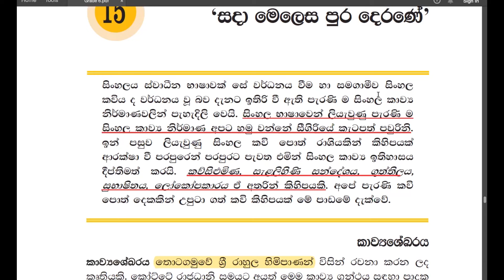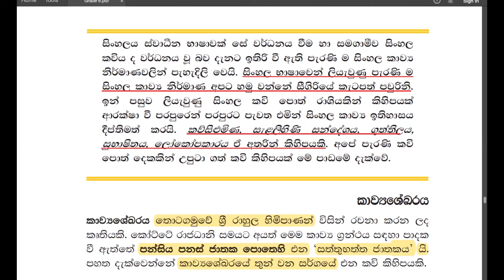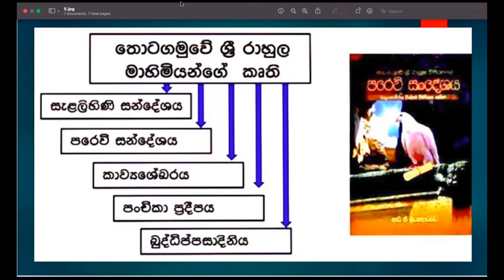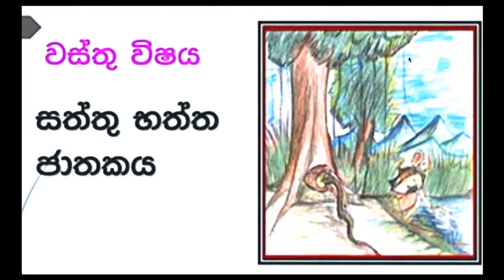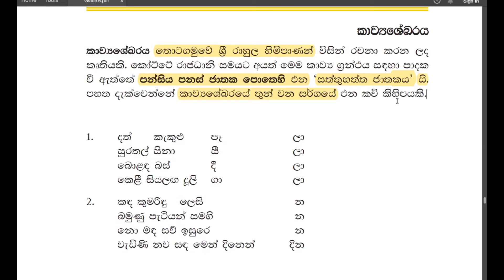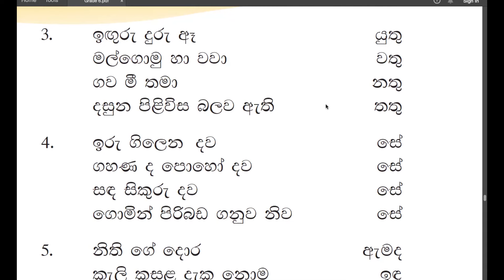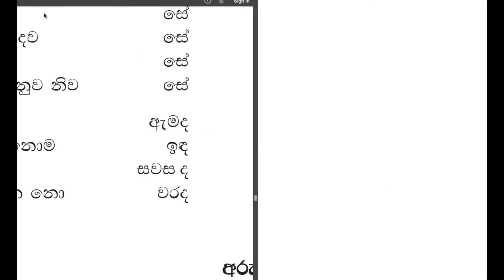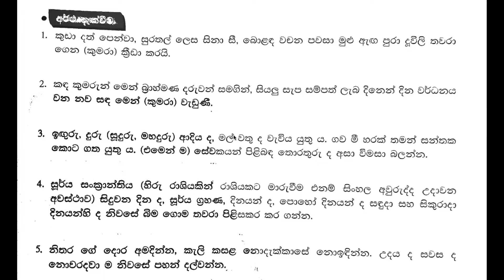Grade 6 සිංහල | 15 පාඩම - සදා මෙලෙස පුර දෙරණේ | Sada Melesa Pura Derane